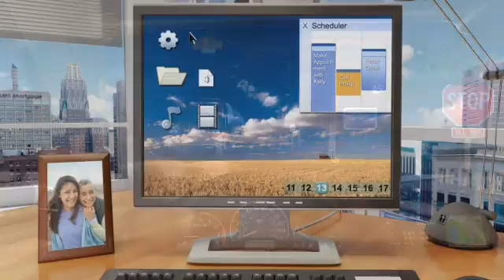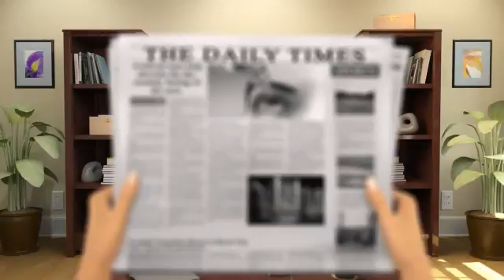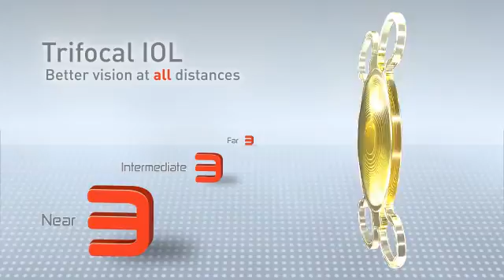Lentilles intraoculaires lors opération de cataracte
Centre ophtalmologique Vista Alpina Viège & Sierre, Lentilles spéciales lors la cataracte